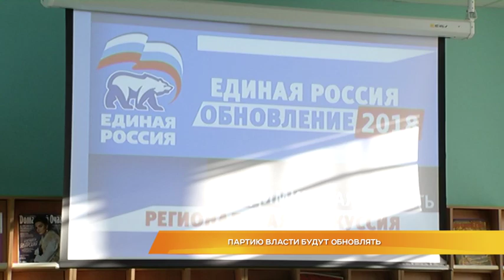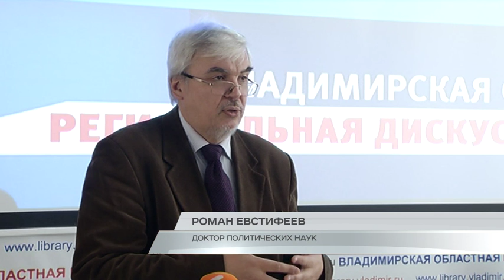Партию власти будут обновлять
Готовы меняться. Самая многочисленная политическая партия региона взяла курс на обновление. Во Владимире прошла региональная дискуссия партии "Единая Россия". В ней приняли участие депутаты ЗакСобрания, Советов народных депутатов региона и рядовые партийцы. В центре внимания - изменения в работе партии. Чем недовольны партийцы? Расскажет Валерия Саенко.